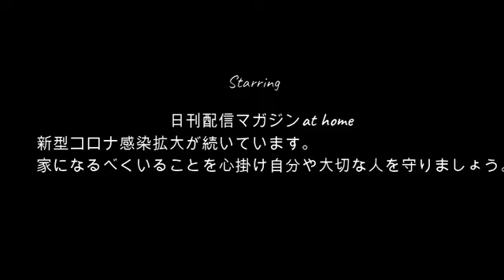【悲報】ぜろわん!!まゆとネックレスの件で揉めました8月25日